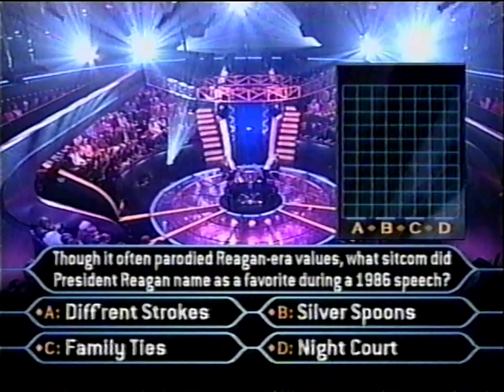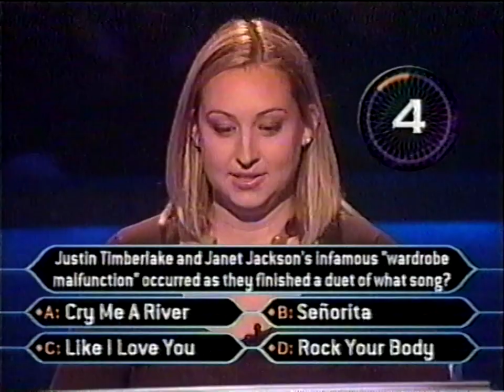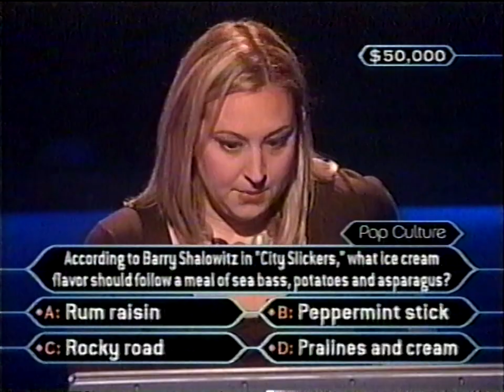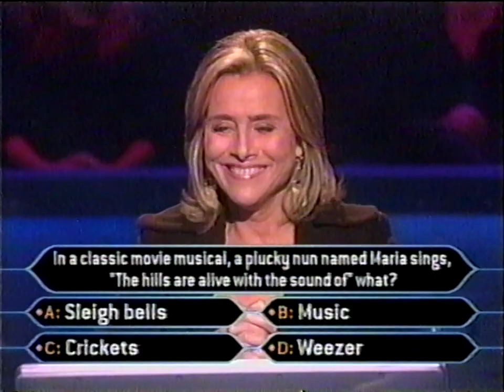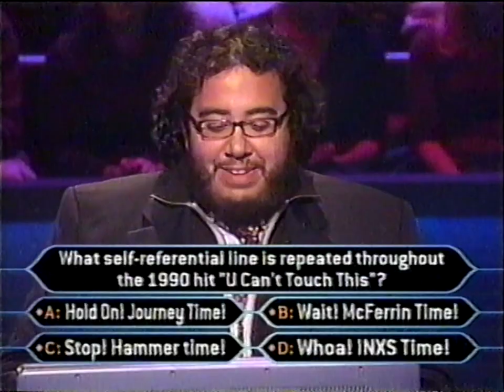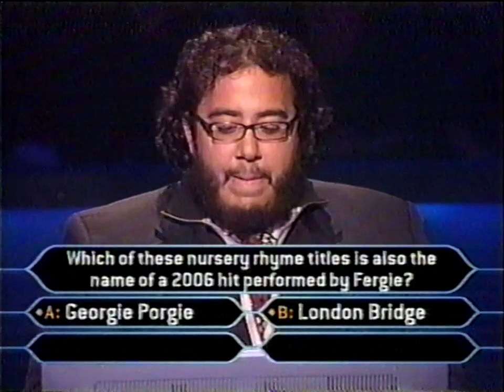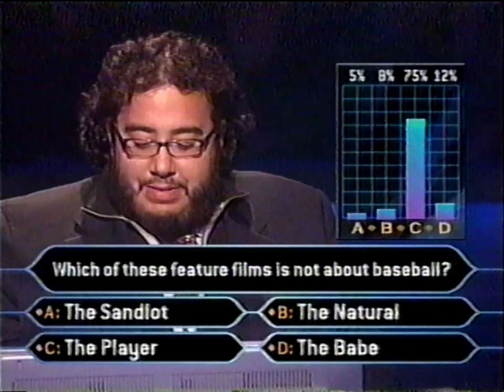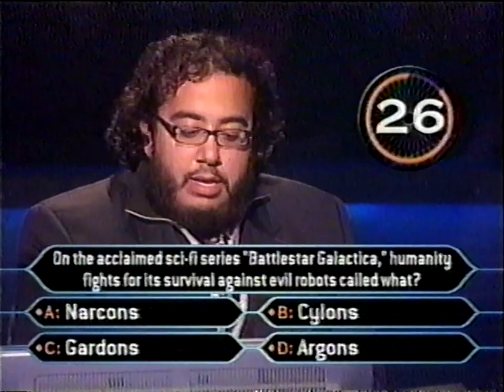Who Wants to be a Millionaire? (November 16, 2006)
From my personal collection (Tape #111). The full program from 11/16/2006. Recorded from WMDT on February 7, 2008.